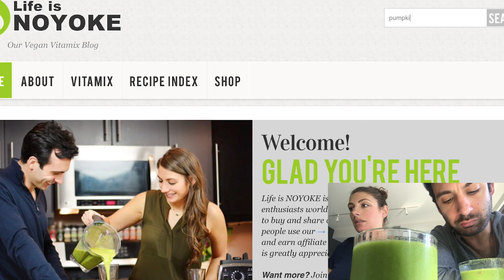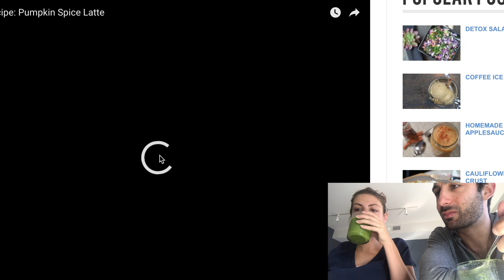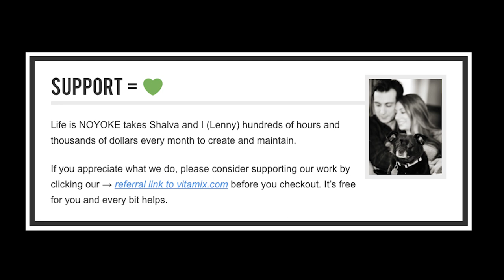What we are today: Vegan and Pregnant in Autumn Minnesota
It's autumn in Life is NOYOKE headquarters. In this vid, we take in the fall leaves and make some delicious plant-based food and drinks: Pumpkin spice lattes and green juice in our Vitamix A3500. Plus, we enjoy the last bit of being pregnant (3rd trimester!). Watch!

SUPPORT = 💚

Life is NOYOKE is ad-free and takes Shalva and I (Lenny) hundreds of hours and thousands of dollars every month to create and maintain.

If you appreciate what we do, please consider supporting this site by clicking our refferal link to vitamix.com just before you checkout. It's free for you and every bit helps.

🇬🇧 → coming soon

🇬🇧 → coming soon...

NOTES:

Here's Shalva and I (Lenny) appreciating the peak of autumn. The leaves, pumpkin spice lattes, and, as it happens, one of our last few days without being parents.

Shalva and Lenny

MENTIONED / USEFUL

Quick-read ebook: The Perfect Mix [How to Use a Vitamix to Ease Into a Plant-Based Diet (that sticks)]

VITAMIX

LIFE IS NOYOKE

lifeisnoyoke.com is a blog for Vitamix lovers worldwide. We share updates to our Vitamix guide, new additions to the Recipe Index, and what we're currently loving in an email newsletter called 5 Good Things.

MUSIC